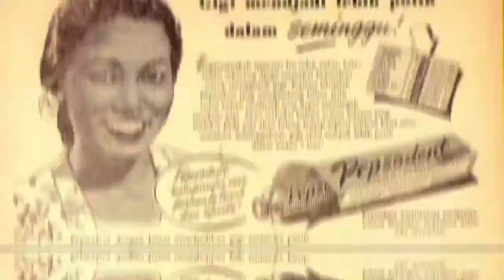kemeriahan sekadau sekadau empuk cerita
menampilkan keindahan dan keramaian kabupaten sekadau dari berbagai sudut